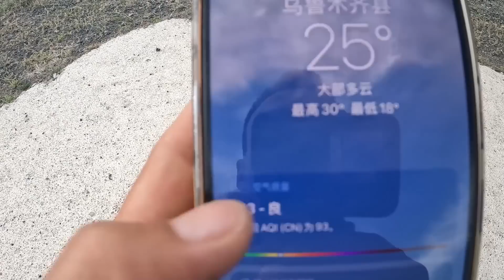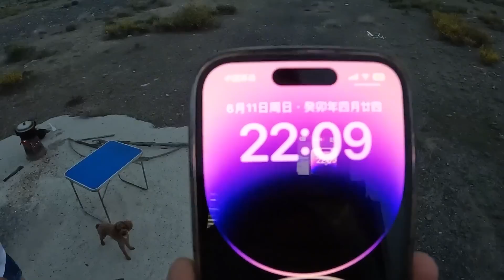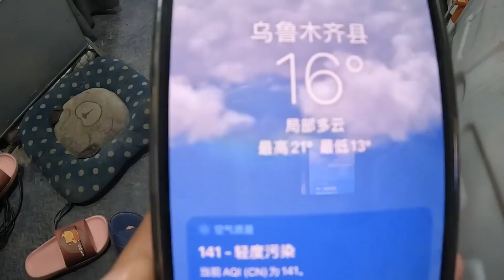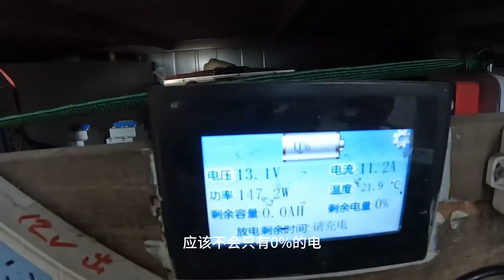新疆45度的吐鲁番来到21度的天山大峡谷，太凉爽了，一觉睡到自然醒【868房车旅行】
好久没有睡的这么舒服了，这个温度在货车里很巴适
80后夫妻记录房车生活